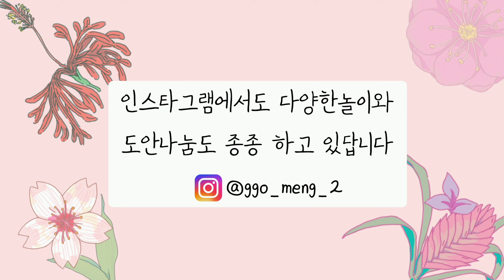[유희네놀이] 하트 꽃 카드 만들기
[하트 꽃 카드 만들기]

하트 모양 꽃잎이 펼쳐지는 카드를 만들어 보았어요 😊

아이들도 손쉽게 만들 수 있어 특별한 날에 카드로 쓰이기 좋을 것 같아요 ☺

🔖 인스타그램에서도 다양한놀이와 도안나눔도 종종 하고 있답니다